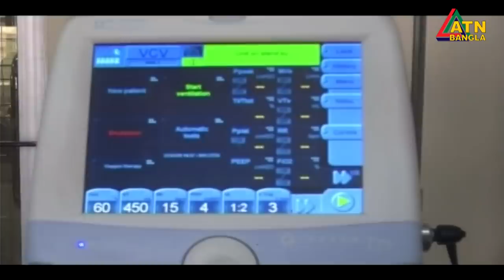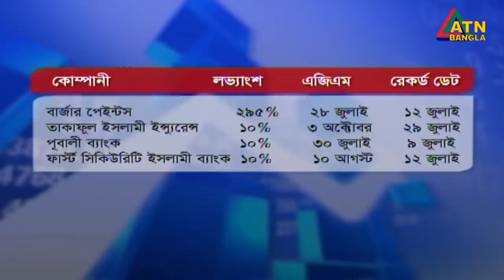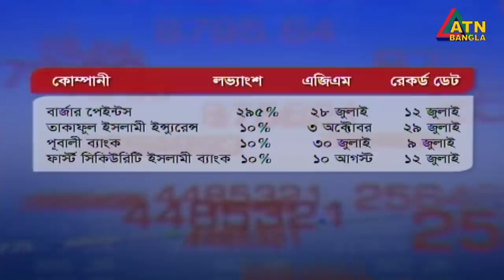এটিএন বাংলা সকাল ১১টার সংবাদ। 21.06.2020 | ATN Bangla News at 11am